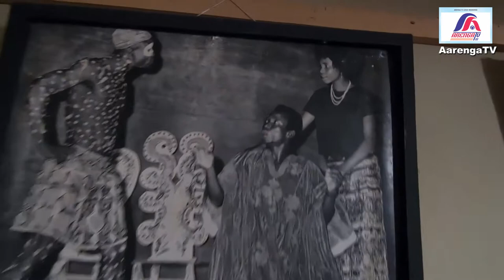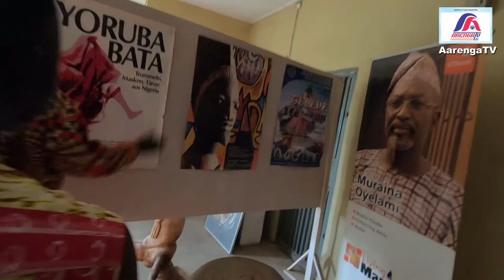VISIT TO A VETERAN ARTISTE, CHIEF MURAINO OYELAMI